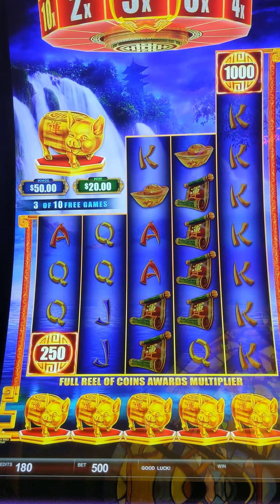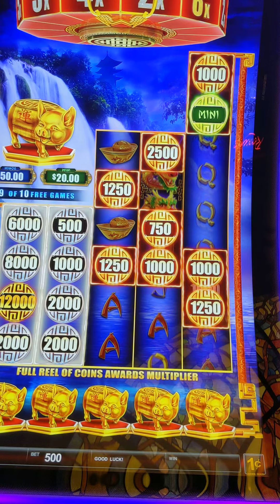Huge bonus on Cash Falls! love a 8x multiplier!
this was an awesome bound on the advantage play! hit the advantage play too!